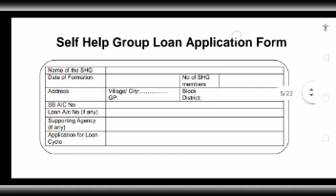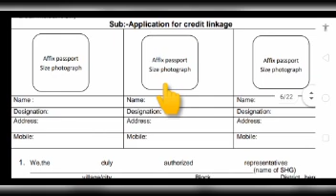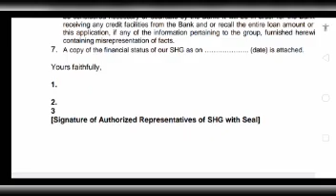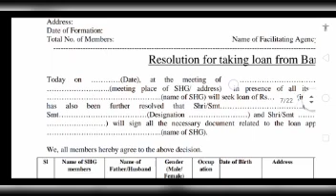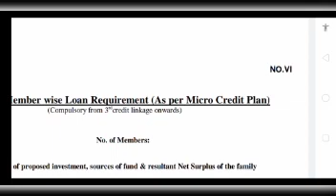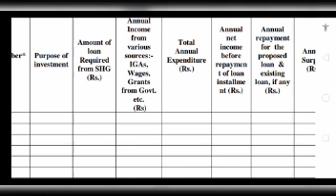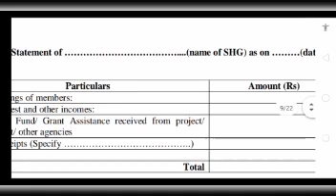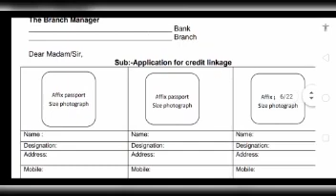SHG Credit Linkage || How to apply for loan a SHG || Loan Applying Process of SHG || ASRLM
shg credit linkage#jrg tutorial blog#